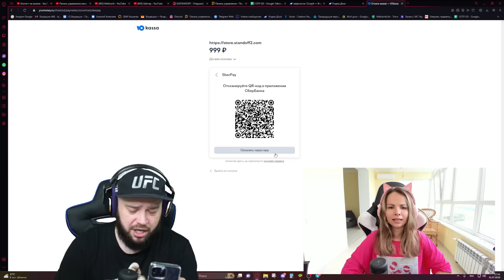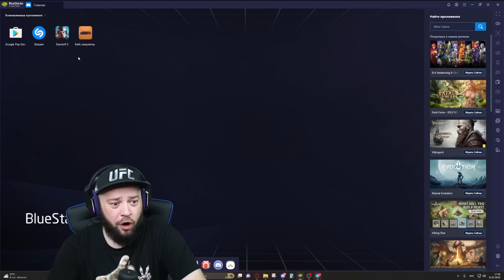ПОКУПАЮ СКИНЫ С КОТОРЫХ МЕНЯ УБЬЮТ, НО ПРОТИВ МЕНЯ КОТЯ В STANDOFF 2 Я бомж!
Братец это просто капец ! Я чуть не остался бомжом !

Канал Коти: @kotyastandoff